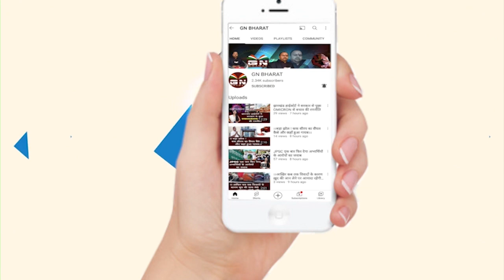ED, 1932 खतियान, सरना धर्म कोड और हेमंत सोरेन पर बोले फूलचंद तिर्की कहा- विरासत में गद्दी मिली है